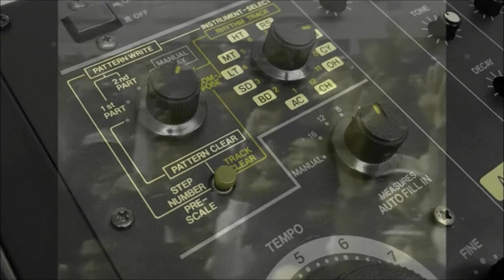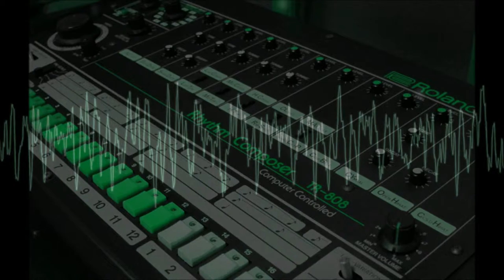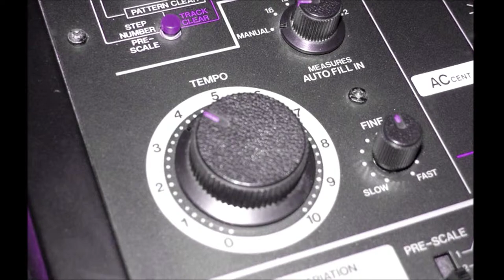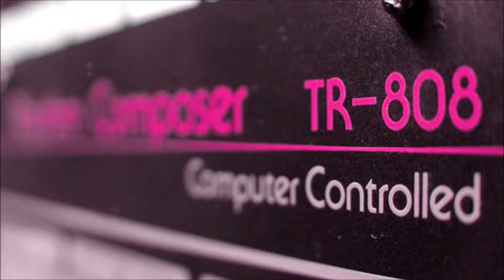THEY LOVE THAT 808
Talk Box Funk 2019
TR-808